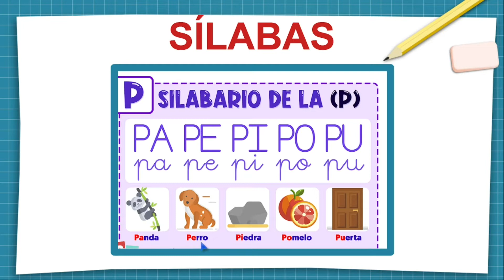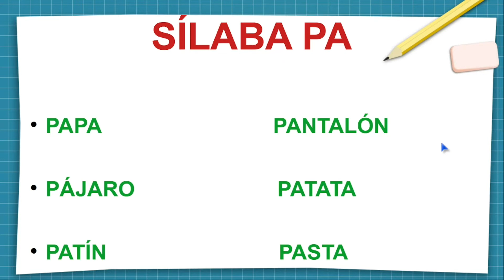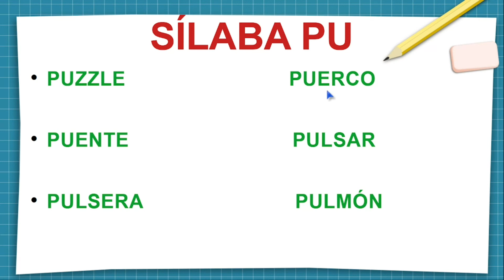Las sílabas PA PE PI PO PU para niños | Videos Educativos para Niños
Vídeo educativo donde se aprenden las sílabas PA PE PI PO PU
Vocabulario nuevo, aprendizaje y diversión.

Descripción:
Con este vídeo lo que se pretende es enseñar a los niños las silabas, para ello se muestran ejemplos de palabras que contienen cada una de ellas, en este caso las sílabas PA PE PI PO PU

Robot Boogie
Quincas Moreira